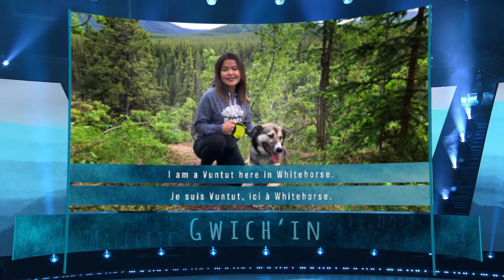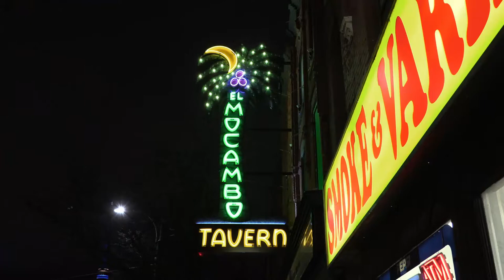Canada in Harmony | Canada en harmonie - Canada FBM 2021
Listen to and learn about some of Canada's varied musical performing artists.

YouTube subtitles available in: English, French and German
Les sous-titres YouTube sont disponibles en: anglais, français et allemand
YouTube-Untertitel verfügbar in: Englisch, Französisch und Deutsch

Canada is home to a multitude of cultures that are as varied as the musical genres they embrace and with a music scene that reflects the vast country; dynamic, modern, diverse and open to the world. The Guest of Honour country at the 2021 Edition of the Frankfurt Book Fair turns to Isabelle Racicot to the show the world a musical scene that is as dynamic, modern, diverse and open to the world as the Great White North is.

Presented by the Government of Canada.

Canada is proud to be the Guest of Honour country at the 2020 Special Edition of the Frankfurt Book Fair. Its role as Guest of Honour will continue into 2021, with more opportunities to showcase Canadian authors, illustrators and creators.

Le Canada abrite une multitude de cultures aussi variées que les genres musicaux qu'elles embrassent. Sa scène musicale reflète le vaste pays; dynamique, moderne, diversifié et ouverte sur le monde. Animée par Isabelle Racicot, l'émission présente les œuvres d'artistes canadiens et canadiennes dont les voix sont fortes et profondément ancrées dans l'expérience canadienne.

Présenté par le gouvernement du Canada.

Le Canada est fier d’être le pays invité d’honneur de l’édition spéciale de la Foire du livre de Francfort 2020. Son rôle d’invité d’honneur se poursuivra jusqu’en 2021, et il aura d’autres occasions de mettre en vedette des auteurs, des illustrateurs et des créateurs canadiens.

Thank you to our Frankfurt Book Fair delegation for representing Canada on the world stage | Merci à notre délégation de la Foire du livre de Francfort de représenter le Canada sur la scène mondiale

Alain Deneault, Alix Ohlin, André Alexis, Annie L’Italien, Antonine Maillet, Ashley Spires, Aviaq Johnston, Billy-Ray Belcourt, Canisia Lubrin, Catherine Hernandez, Catherine Mavrikakis, Christian Guay-Poliquin, Dany Laferrière, David A. Robertson, David Goudreault, David Miller, Diane Carmel Léger, Eden Robinson, Eric Dupont, Esi Edugyan, Farzana Doctor, Gregory Gallant (Seth), Gregory Scofield, Guillaume Perreault, Guy Gavriel Kay, India Desjardins, Ivan Coyote, J.D. Kurtness, Jocelyne Saucier, Joséphine Bacon, Joshua Whitehead, Kate Harris, Kim Thúy, Lee Maracle, Lesley Livingston, Lisa Moore, Louise Dupré, Margaret Atwood, Marguerite Andersen, Marie Laberge, Marie-Claire Blais, Martine Delvaux, Michael Crummey, Michel Jean, Michel Tremblay, Michelle Winters, Nancy Vo, Patrick Ledwell, Patrick Senécal, Paul Seesequasis, Serge Patrice Thibodeau, Sophie Bienvenu, Sydney Smith, Tanya Tagaq, Tanya Talaga, Téa Mutonji, Trina Moyles, Vivek Shraya, and Waubgeshig Rice.